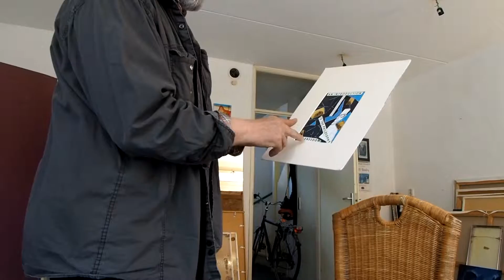Fadil Kunst in Amersfoort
Fadil (Irak) volgde de kunstacademie in Bagdad,
aansluitend de kunstacademie Firenze.
Woont en werkt in Amersfoort
Atelier Flintplein
Exposeerde in Italië, Spanje en Nederland,
individueel en collectief.
Maakt portretten in opdracht.
Film Jan den Ouden 2015